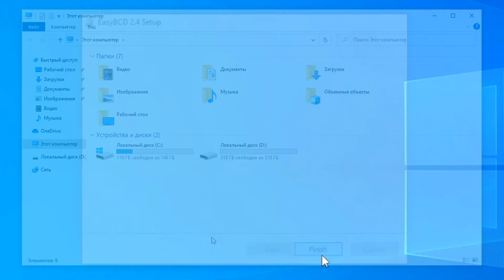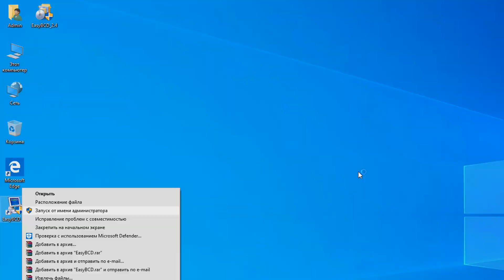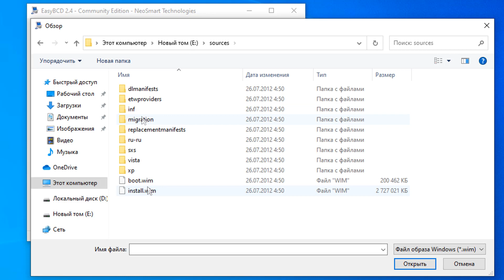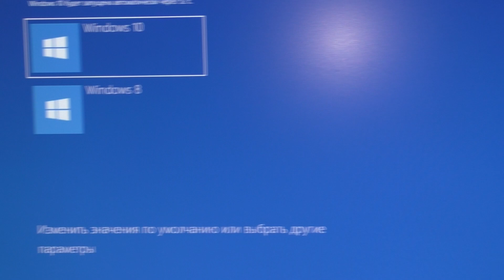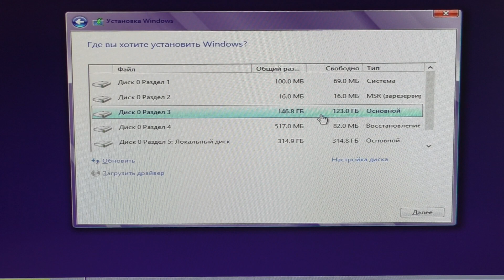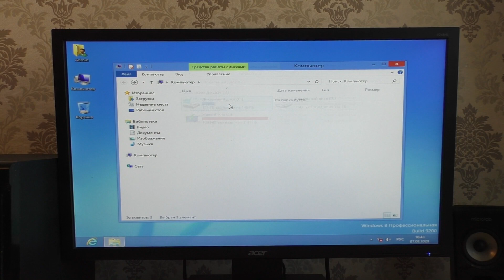Как установить Windows 8 без флешки и диска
Необходимо переустановить Windows 8, но под рукой нет загрузочной флешки и диска с Windows.Как переустановить Windows без диска и флешки? Возможно при условии, что текущая операционная система загружается и работает.Как переустановить Windows 8 без флешки и диска